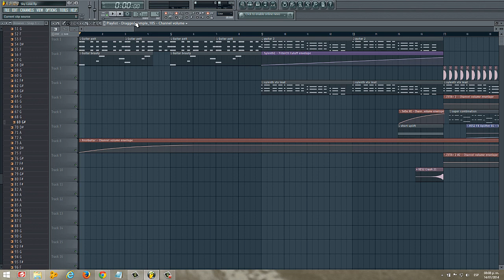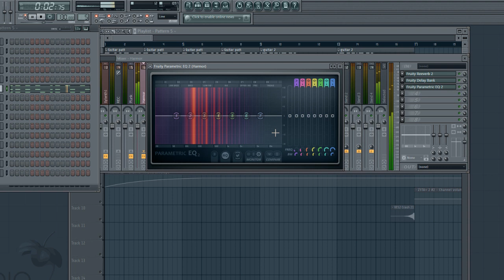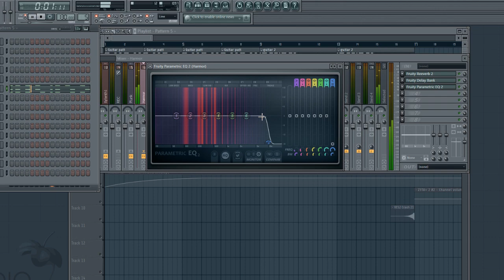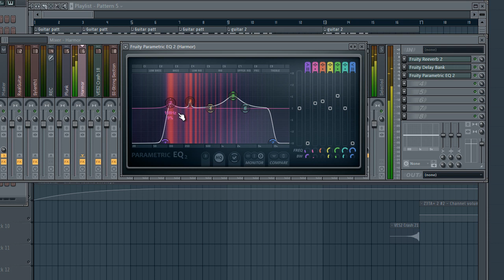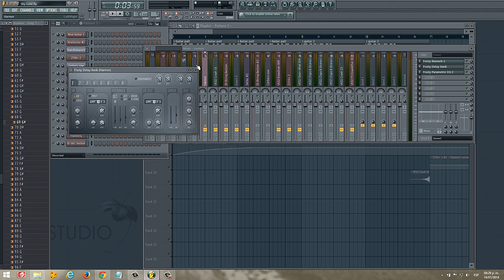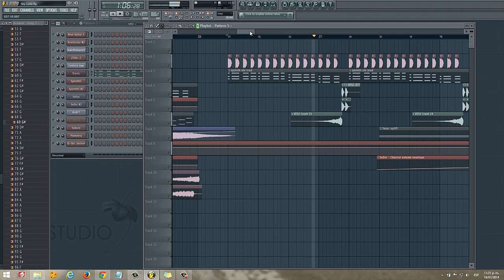El Secreto de Cómo Ecualizar y Por Qué en 15 minutos - Tutorial - FL Studio 11